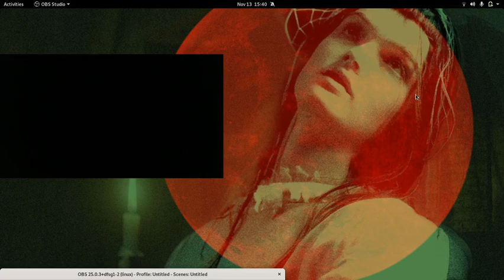practice beat maypole dance faster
for fiddle cello practice